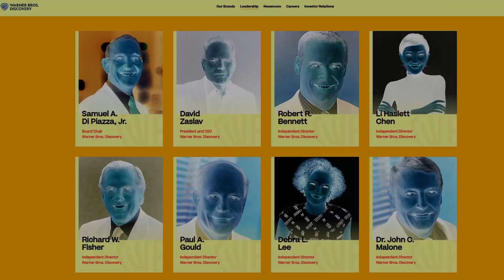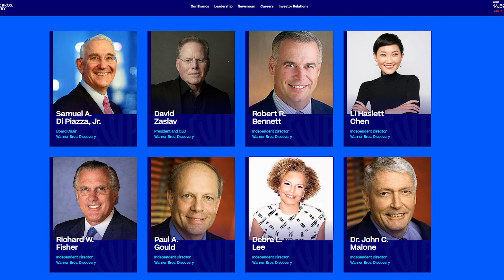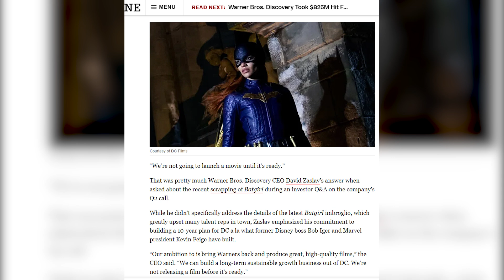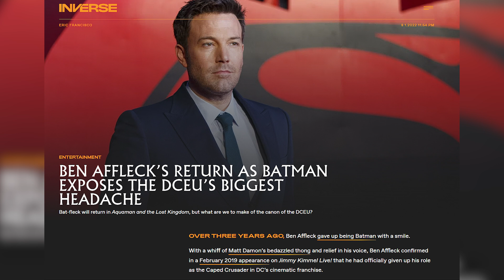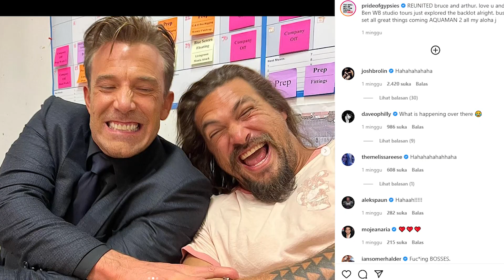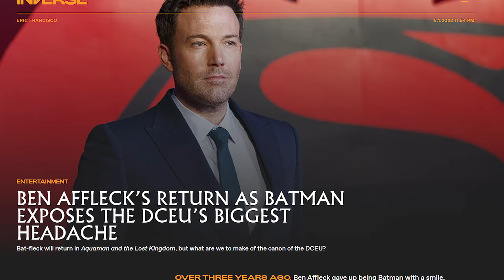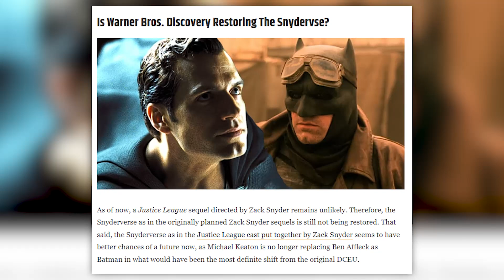DCEU AKAN DIREBOOT UNTUK 10 TAHUN YANG AKAN DATANG...!!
Semenjak Discovery mengakuisisi AT&T's WarnerMedia, maka lahirlah Warner Bros. Discovery. Penggabungan ini jelas akan menyebabkan perubahan signifikan dalam struktur studio, dan perombakan yang lebih baik dalam rencana untuk setiap waralaba Warner Bros. Tidak terkecuali untuk film DC, dengan pembatalan Batgirl menjadi indikator pertama dari apa rencana WBD untuk DCEU.
Jadi ada pertanyaan apakah DCEU Sedang Di-Boot Ulang?